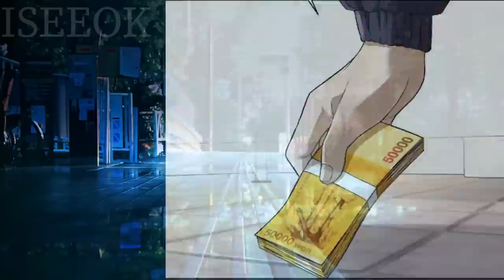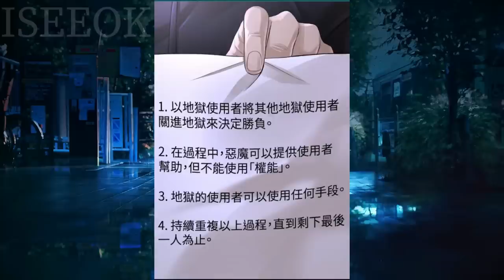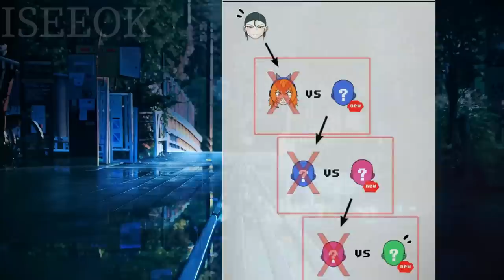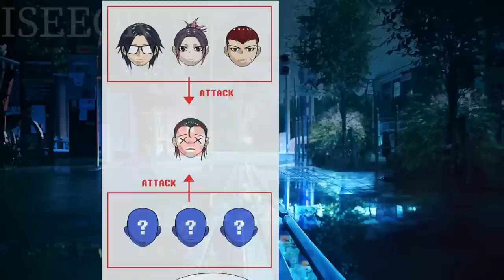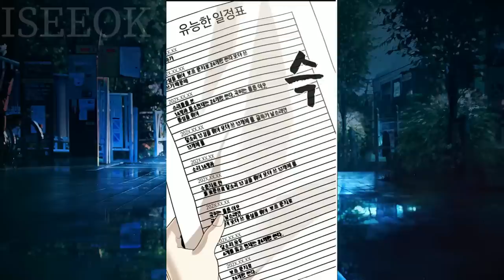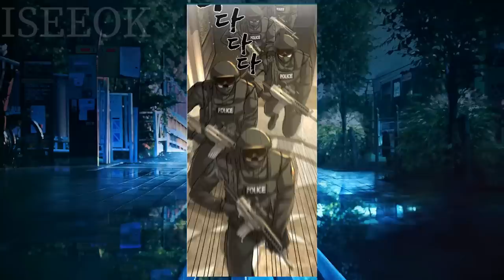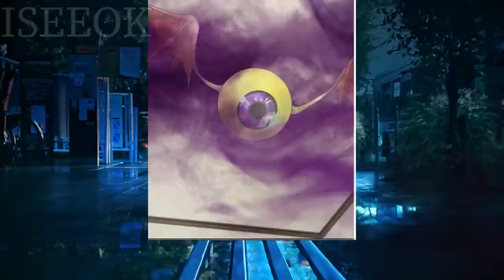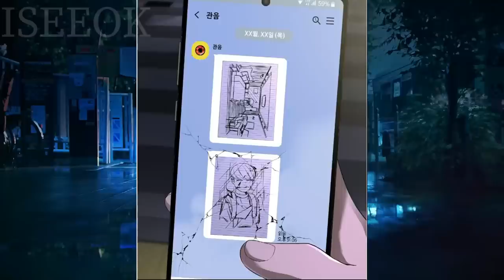Loser Made A Contract With The Devil And Became The Builder Of A New Hell | Manhwa Recap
Manhwa Recap
Genres: Action, Drama, Fantasy, Horror, Seinen, Seinen, Supernatural
Betrayed by the world, high school student Yeom Seung-gi escapes to his hideout. Baphomet, the newly appointed ruler of a new hell, chooses Seung-gi as his subordinate.
As the creator of this hell, Baphomet chooses Seung-gi and grants him the right to choose prisoners as compensation for his help in creating hell.
Seung-gi joins forces with the demon to seek revenge, hoping for a win-win relationship. However...
Suddenly, a deadly game begins.
To survive, they must be sent to hell!